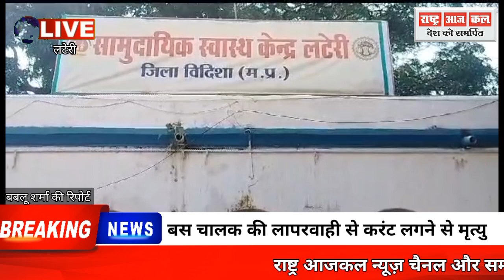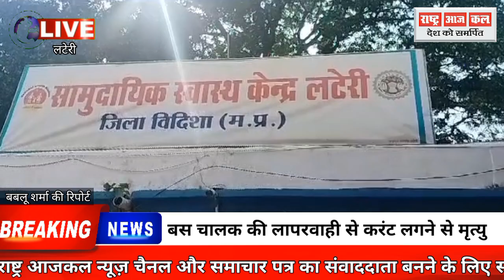बस चालक की लापरवाही से करंट लगने से मृत्युvidisha